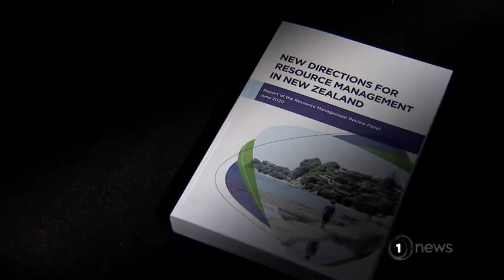Resource Management Act faces biggest shakeup on 30 years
Proposals for the overhaul have been welcomed by both the property industry and environmentalists.